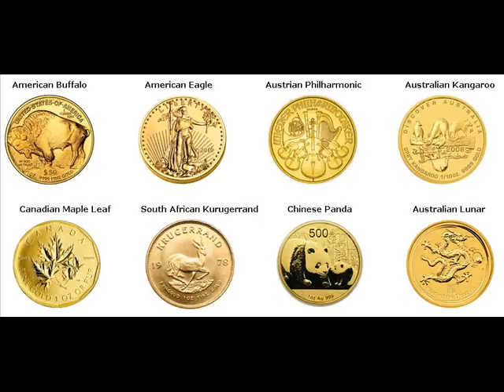Gold Bars For Sale Castle Dale* Emery Utah